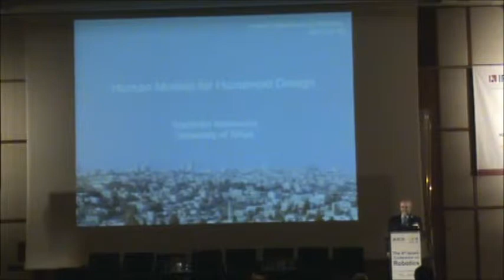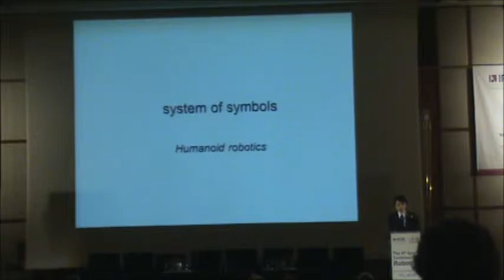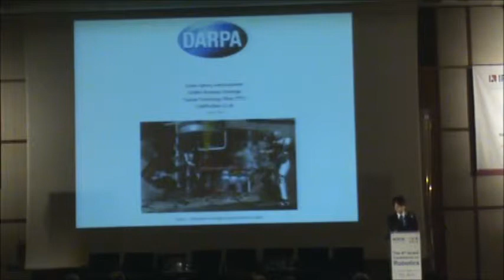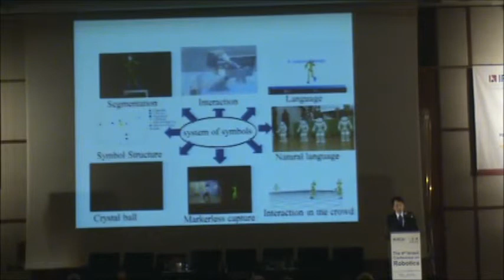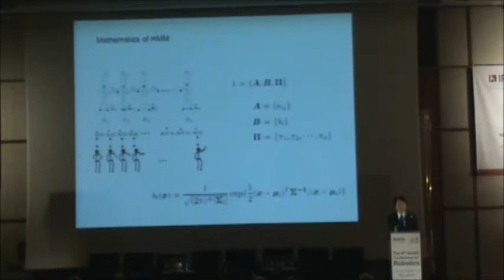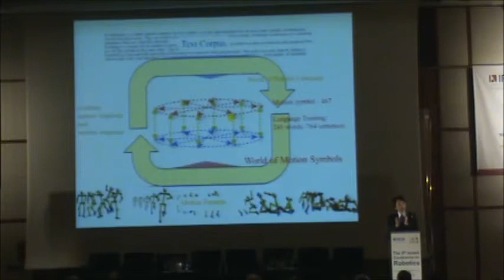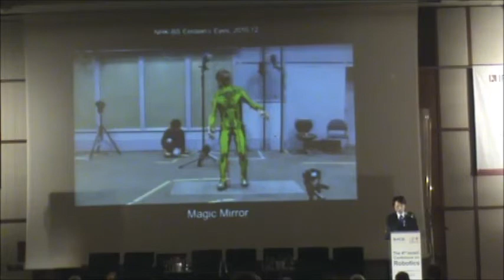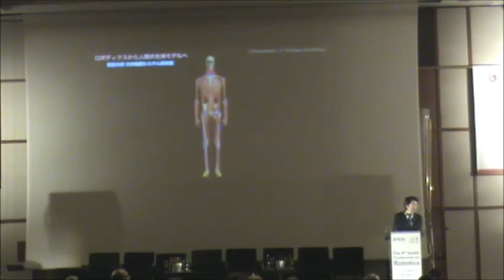Yoshi Nakamura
Human models for Humanoid design, Prof. Yoshi Nakamura, University of Tokyo.  Keynote at icr2013, 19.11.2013, Tel Aviv